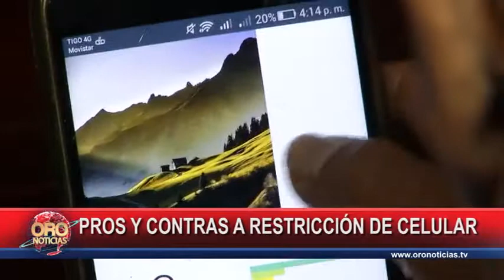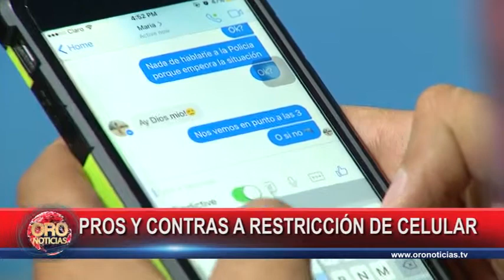Pros y contras de prohibir celulares en las aulas | Oro Noticias